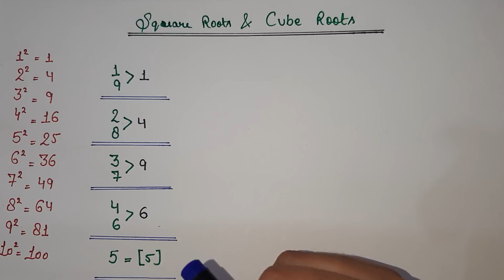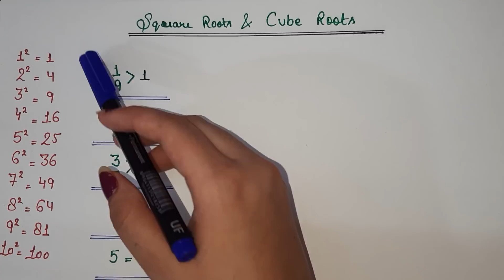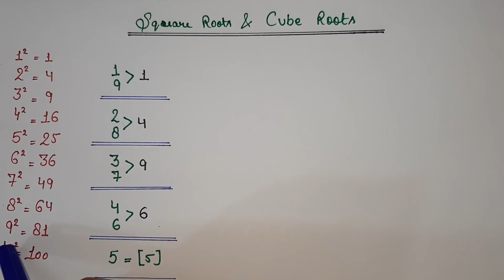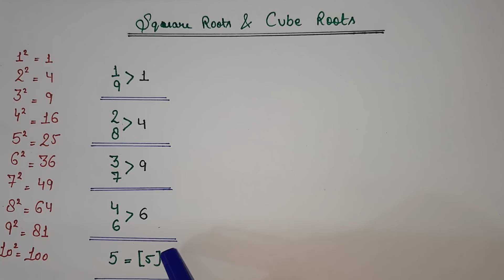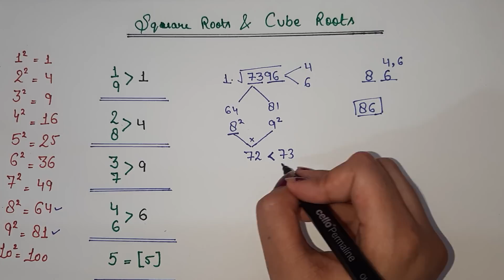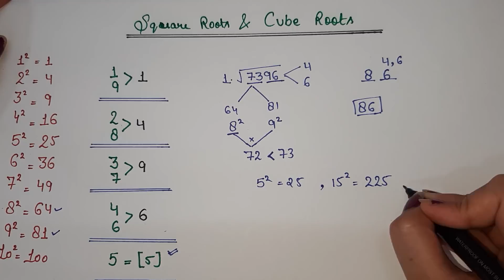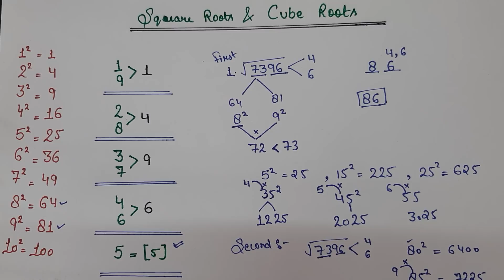Square Root & Cube Root | केवल 2 sec में निकालें | SAKSHI GOSWAMI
Most affordable course for all bank exam if you are serious then purchase it right now. Purchase pdf course for  the best result at affordable price with video solution.
Purchase pdf course for best result at affordable price.
Purchase 4000 Important question book
Purchase 120 rules of grammar
A Complete Book on Data Interpretation and Analysis for BANK PO | IBPS PO | RBI | SBI and other bank Exams

Hello, banking aspirants in this video I have mentioned about a complete strategy for SBI clerk 2021. we all know SBI is very tough in terms of examination but this is my extreme feeling about my subscribers that I want everybody should get selection because this is the first time SBI has released its notification in 2021, this video, I am providing a complete strategy how to crack SBI clerk exam in 2021, do not need to worry about the yesterday I will make the astrology and the tool is very smart that only in very organized manner that you don't need to take stress on you. I will be providing all essential resources and I will provide you all book list strategy. SBI clerk 50 days strategy is the best way to crack the exam. SBI clerk is the first notification in 2021 so everybody should get ready for the exam. Kindly follow my to do list to crack this SBI clerk 2021 exam. This is a smart study plan through which we can crack the exam this year and you can get a job this year. And  no matter whether you are a fresher or experienced one who has already prepared for the mains level but anyone can crack this exam.

Everybody thinks everyday, day and night how I can crack SBI clerk examination how I can settle in this very year.
But you need a good strategy to crack SBI clerk examination 2021, you need to know the syllabus the examination pattern the cutoff of SBI clerk, real the cut off of SBI clerk has changed,  the number of vacancies are very low this year only 5000 vacancy has been released by SBI.
I will host a website where I will provide knowledge about cryptocurrency and how to host a website.
Math is as much as easy as cryptocurrency